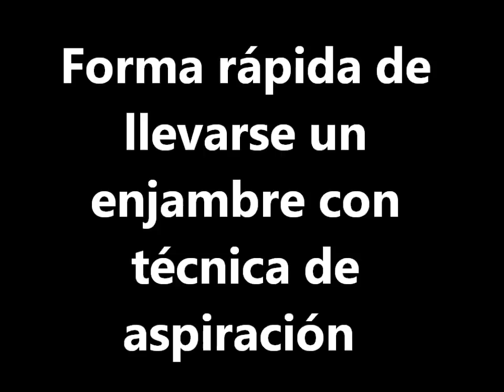Forma rápida de llevarse un enjambre con técnica de aspiración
Forma rápida de llevarse un enjambre con técnica de aspiración. Es otro rescate a principios de primavera… tenía pendiente de compartir.  Recuerda que si quieres mandar un archivo de video puedes realizarlo por el grupo de  facebook: Abejas Zum Zum Zum …